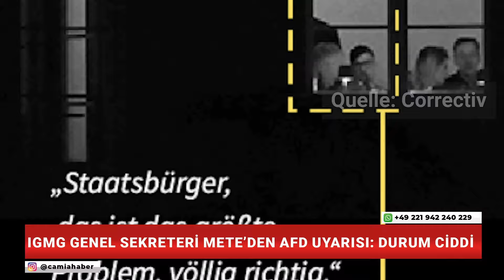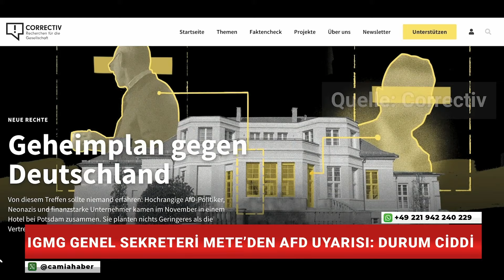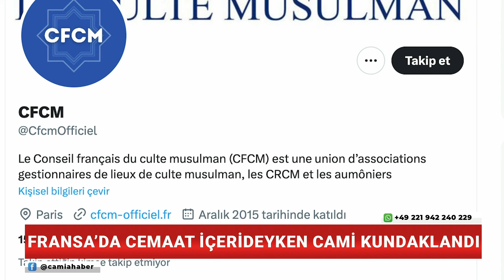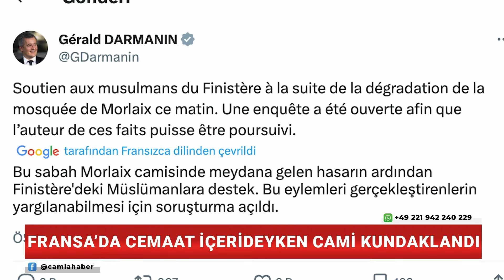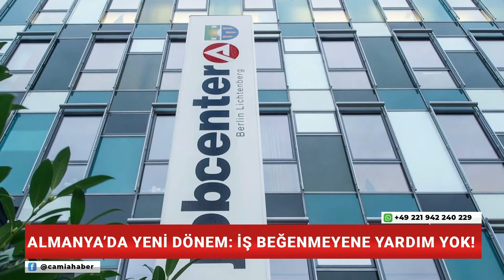Almanya’da Yeni Dönem:İş Beğenmeyene Yardım Yok! - 15 Ocak 2024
📌Almanya’da Başbakan AfD’ye Karşı Sokağa İndi
📌IGMG Genel Sekreteri Mete’den AfD Uyarısı: Durum Ciddi
📌Nürnberg’de Türklerin Yaşadığı Bina Kundaklandı
📌Hollanda’da Çirkin Provokasyon
📌Fransa’da Cami, Cemaat İçerideyken Kundaklandı
📌Almanya’da Yeni Dönem:İş Beğenmeyene Yardım Yok!